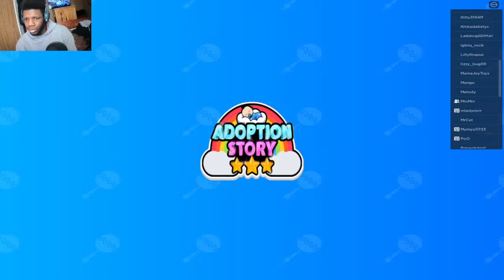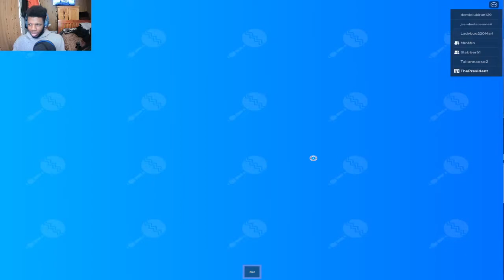😱OMG ME AND FRIENDS ARE GETTING ADOPTED IN ROBLOX😱🔥